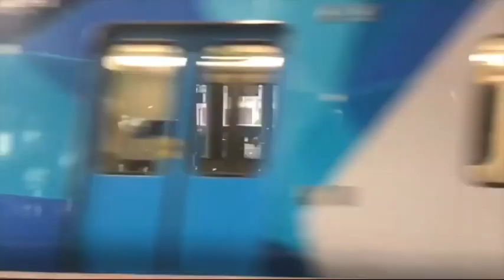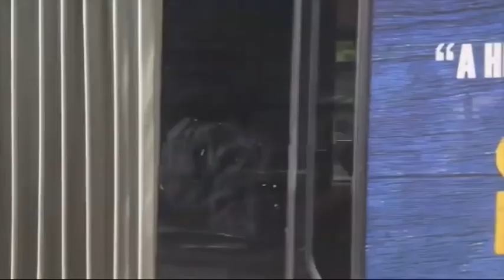17 September 2024